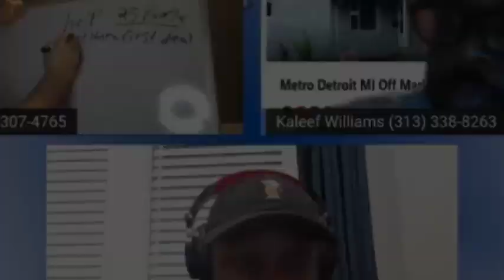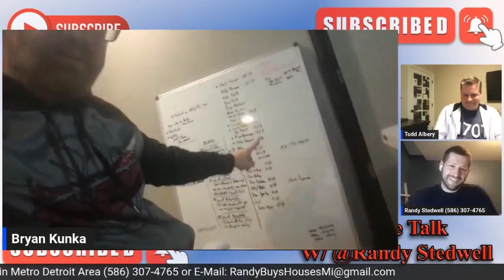Recap EP#6 Part 3 | @1701 Homes Rates Changing | Cash Flow issues | Short Term Rentals Air BnB